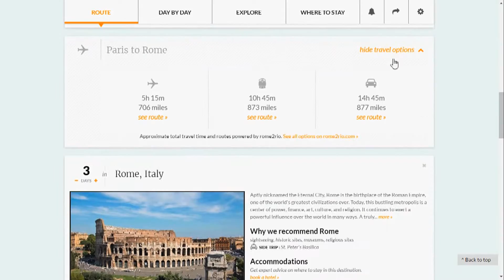Prakash Sikchi, inspirock - Winner 2016 Brand USA Innovation Marketing Award - Phocuswright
Prakash Sikchi, Co-founder inspirock, who were winners of the 2016 Brand USA Innovation Marketing Award at the Phocuswright conference, Los Angeles, November 2016.

About Prakash Sikchi, from the inspirock website
Prakash Sikchi has more than 20 years of high-tech experience, specializing in machine learning, big data, and distributed systems; he holds more than 20 patents. At Microsoft, he led development on projects such as Bing Mobile and Azure Cloud. Prakash has traveled to more than 15 countries and climbed Mount Rainier. “Travel helps you connect with yourself, your friends, and the rest of the world,” Prakash says. “Travel makes the world a better place.”

About inspirock, from the inspirock website
Going on a trip? Don't want to deal with the hassle of hours of research? Would like a plan that matched your preferences to magically show up? Well, you have come to the best site that'll help you plan your perfect trip.

Inspirock provides a detailed day-by-day plan of attractions you will see at the various destinations on your personalized itinerary. The plan is completely customizable with options you can choose on the home page and by adding and deleting recommended attractions and destinations.

Write notes to yourself for future reference, save your plan to take with you on your trip, and book your hotels directly. Connect with your Facebook friends and fellow travelers to share your plan and to ask their opinions and assistance in planning.

Inspirock builds your itinerary from hundreds of thousands of carefully curated attractions in thousands of destinations across Europe, Americas, Asia, & South Pacific. It uses advanced technologies to sift through the large amounts of data to find the perfect match based on your preferences.

So let us plan your trip. And you can start dreaming about the memories you'll be making.

Phocuswright is the travel industry research authority on how travelers, suppliers and intermediaries connect.